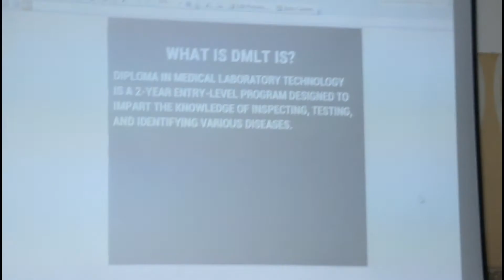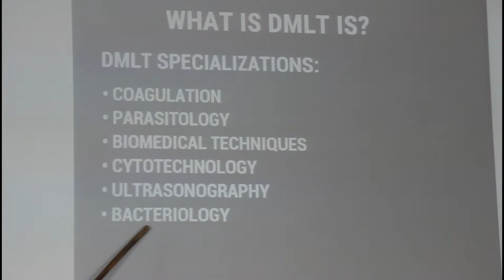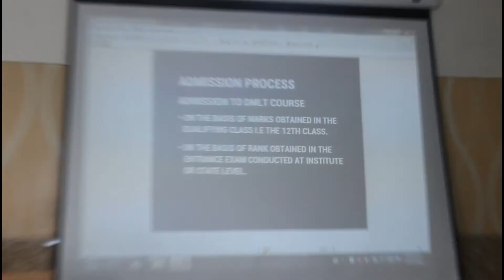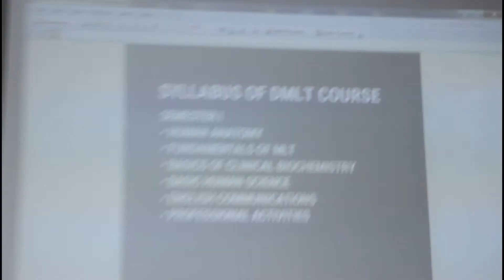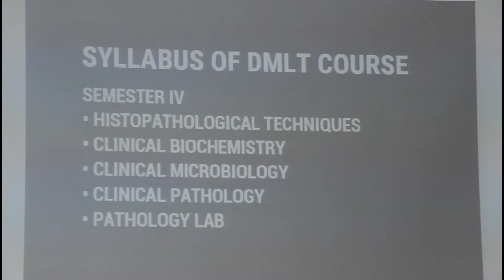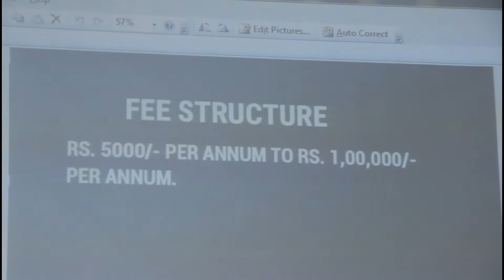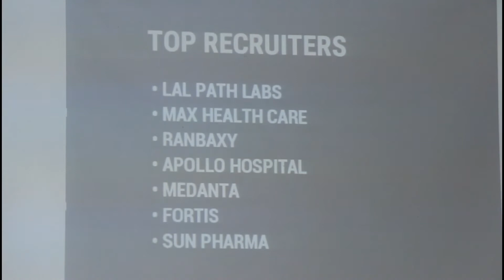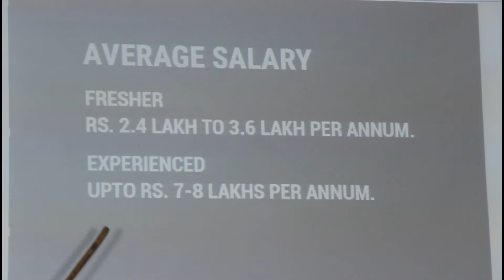DMLT - Diploma in Medical Laboratory Technology - Eligibility, Admission, Syllabus, Career, Fee